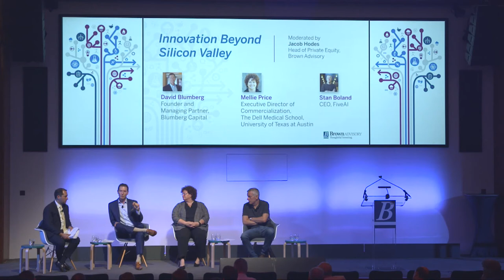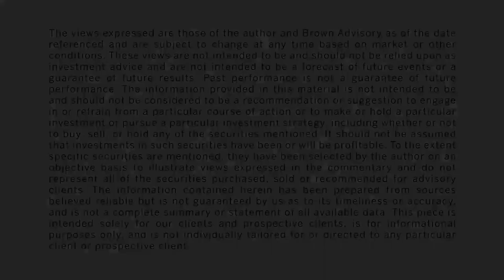NOW London 2017 - Innovation Beyond Silicon Valley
Our panellists, representing Austin, Texas, the UK, Israel and Germany will discuss the factors needed for cultivating and sustaining communities of innovation—as well as what they believe will be “the next big thing.”

SPEAKERS
David Blumberg, Founder and Managing Partner, Blumberg Capital
Stan Boland, CEO, FiveAI
Mellie Price, Executive Director of Commercialization, Dell Medical School, The University of Texas at Austin

MODERATOR
Jacob Hodes, Head of Private Equity, Brown Advisory

Brown Advisory is an independent investment management firm committed to delivering a combination of first-class performance, strategic advice and the highest level of client service with offices in Austin, Baltimore, Boston, Carolinas, Delaware, London, New York and Washington, D.C. The firm’s institutional and private clients are based in 50 states and more than 34 countries and territories and are served by over 500 colleagues worldwide, all of whom are equity owners of the firm.